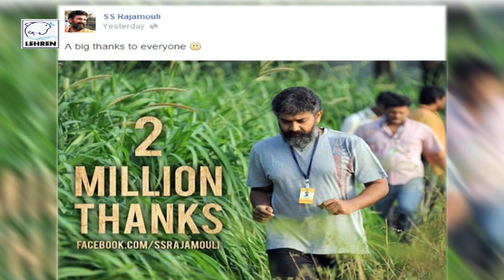S. S. Rajamouli Gets 2 Million Likes!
S. S. Rajamouli is probably the only film director from the Telugu film industry to get 2 million likes for his facebook page.